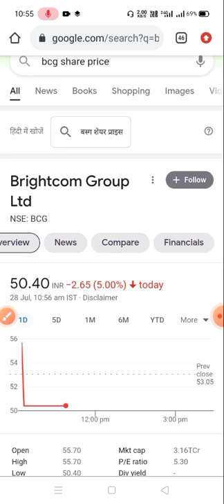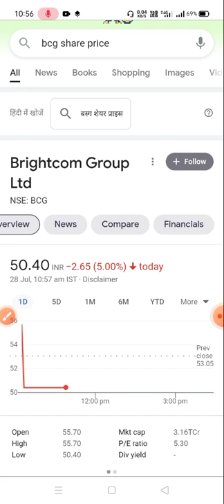Brightcom Group Share latest Update 🔥 Lower Circuit lg gya 😳Ab kya krna Chaiyee ? BUY or SELL ?